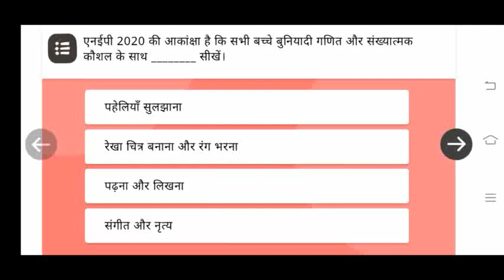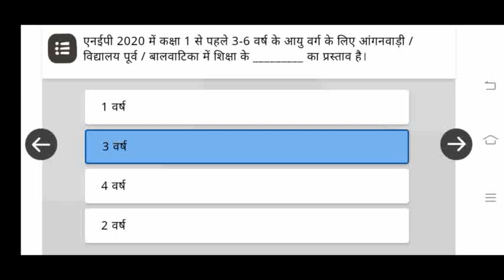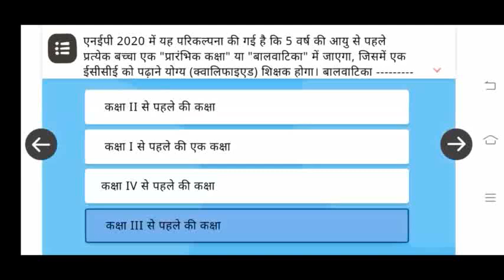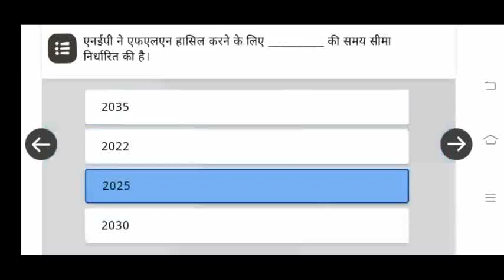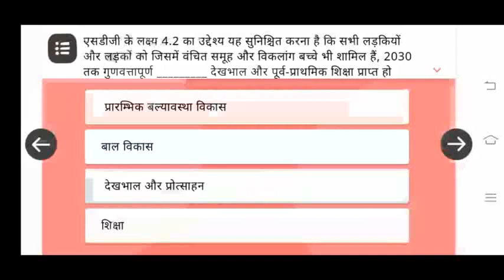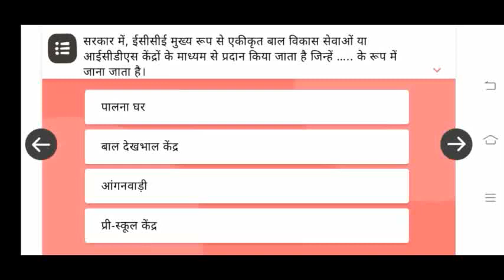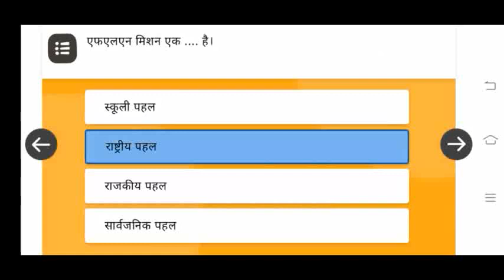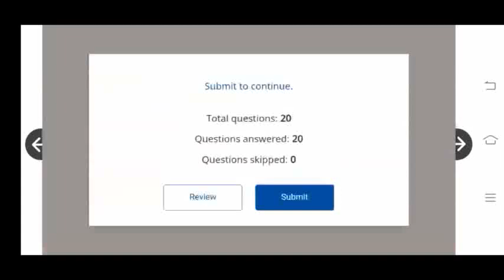बुनियादी साक्षरता और संख्या ज्ञान मिशन का परिचय की प्रश्नोत्तरी । Nistha 3.0 FLN Module 1 ।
Diksha बुनियादी साक्षरता और संख्या ज्ञान मिशन का परिचय । 3.0 FLN मॉड्यूल 1 । प्रश्नोत्तरी ।

1 अक्टूबर से 31 अक्टूबर तक ।

1.बुनियादी साक्षरता और संख्या ज्ञान मिशन का परिचय ।

2. दक्षता आधारित शिक्षा की ओर बढ़ना

धन्यवाद 🙏🙏🙏😁